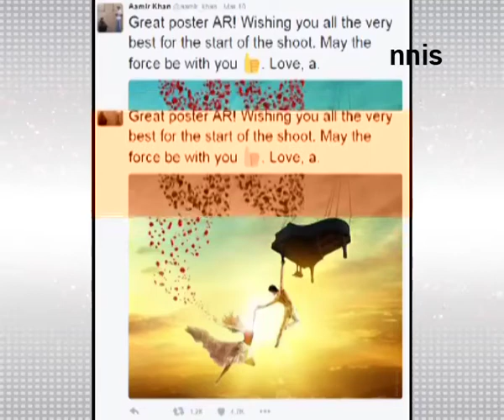Aamir Khan Is All Praise For AR Rahman’s Movie’s First Look